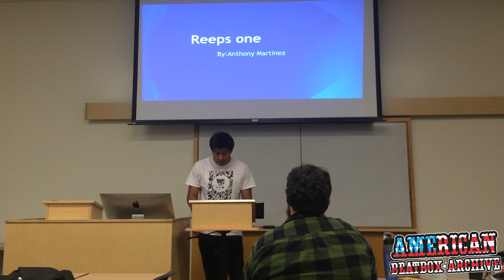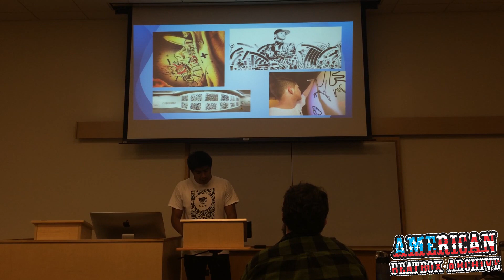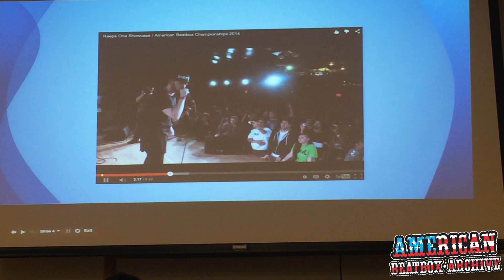DJB3AN - Speech/Tribute - "Inspiration from Reeps One"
This guy's one of my best friends from Arizona and he FaceTimed me to practice this speech and I thought it would hit home with alot of beatboxers (Including myself). Being an Archive, one of my main goals is to show not only the music but the lifestyle... Enjoy!
Please Like our Facebook Page to keep updated on videos/events!